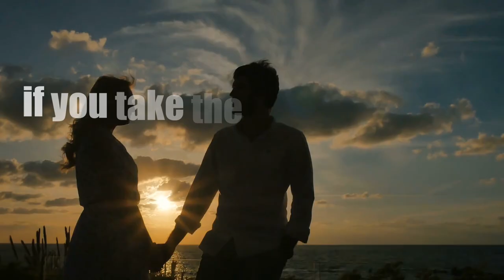The skinny cat lay on the mat and lived out the last days, but when the door opened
A scrawny, shabby stray cat had been sleeping by the door for almost a month. There wasn't much of a rug there, just rubber on a thick base. The cat came in regularly, and at the sight of the owner, he always got up and let her go. But almost immediately went back to his place. He had no memory of his past. It seemed that his whole life was woven out of a struggle for survival, endless hunger, and suffering. And yet he sometimes remembered...a hearty, warm life in a cozy apartment, gentle hands that stroked the fluffy fur, and a quiet voice.  Trouble came unexpectedly...

Also Watch:

A Lion Grabbed Her Baby On Live TV  What The Handler Told Mom To Do Sounds Insane!

This is JustWild,  we bring the wildest stories to you